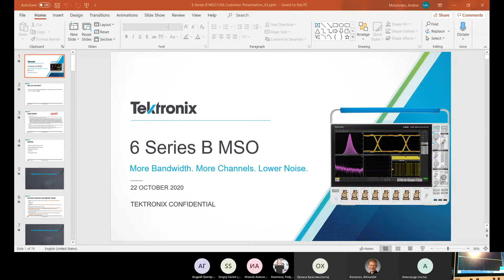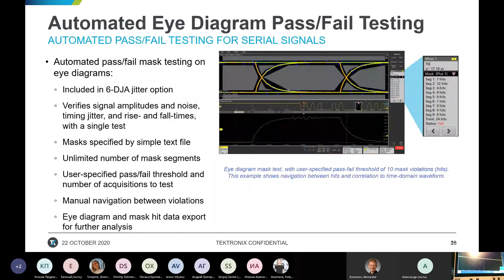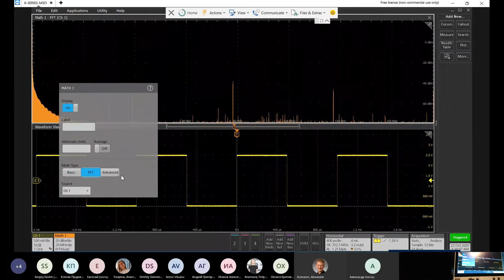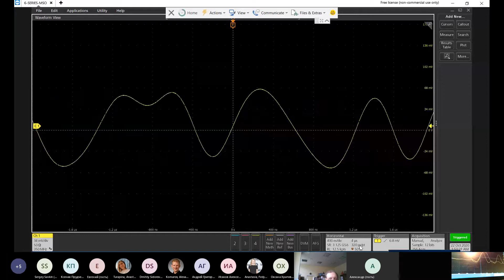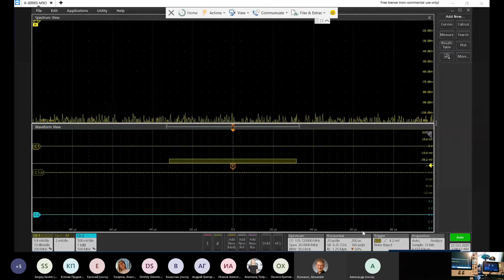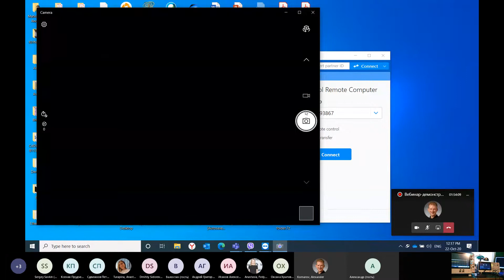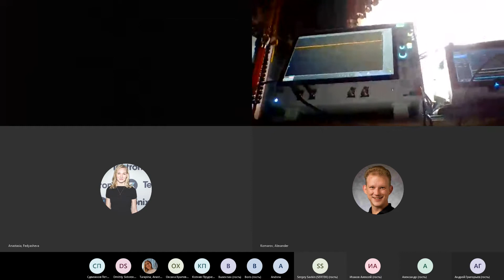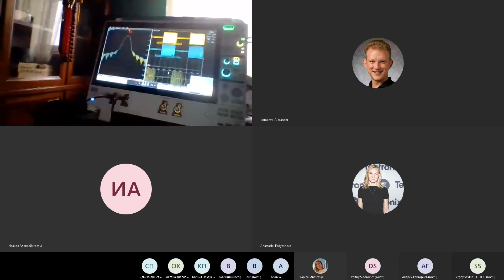Вебинар демонстрация Tektronix и ООО «СЕРТЕК» 22 октября 2020, MSO серии 6 и 6B